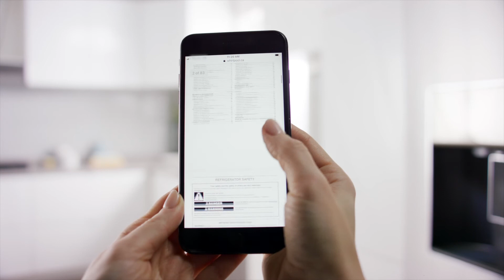Comment nettoyer correctement les électroménagers Whirlpool® en acier inoxydable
Le nettoyage de l'acier inoxydable est facile, mais il doit être fait correctement et régulièrement. Regardez cette vidéo pour savoir quels produits utiliser et quels produits éviter pour que votre appareil en acier inoxydable reste éclatant.